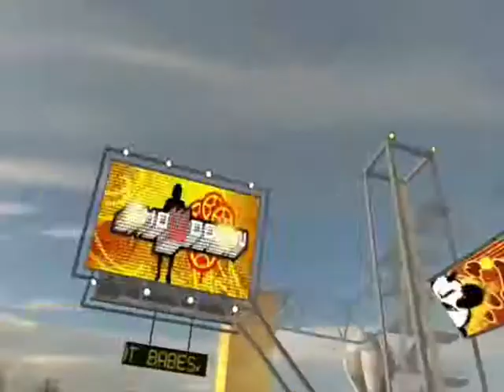GamemediaX-Need for speed prostreet